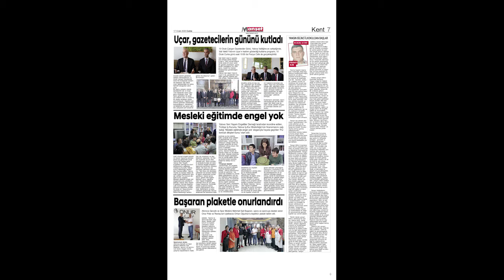Manşet Gazetesi bu hafta ve her hafta olduğu gibi objektif haberler ile dolu dolu